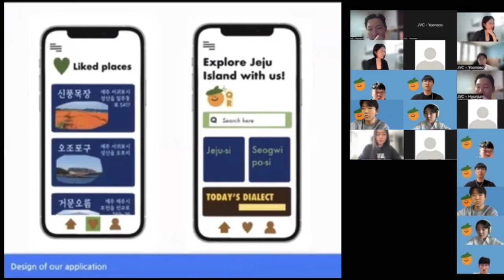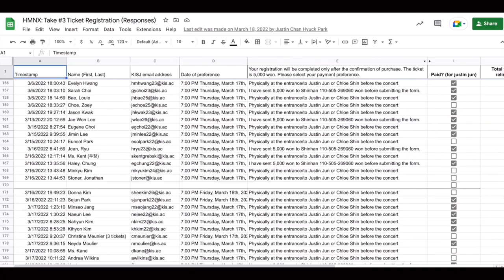[Accepted] 2023 LBW Self Introduction Video - Hyunjun Lee